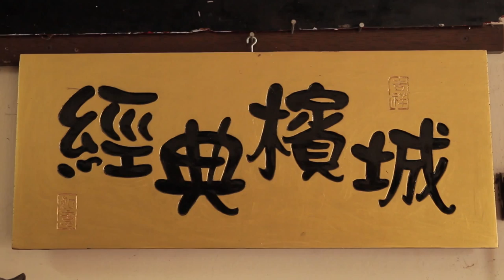The Hip-Pop SIGNBOARD CARVER • Craftsman Shows How to Make • George Town • MALAYSIA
Master Lee is a wood carver. He creates Chinese signboards and modern art by mixing old traditions with modern methods. In this video he demonstrates how a signboard is made and discussed how he has brought this old tradition into the modern day.

"Chinese Love (Carlos De Jesus Remix)" by Lorenzo Da Jones

“Asia prod. X eYe $" by X eYe. $

Dan Wojahn was the Sound Editor.

The Hip-Pop SIGNBOARD CARVER is part of the mygeorgetown film project, made possible by a grant from Think City Thanks also to Team 108 in Singapore for loaning equipment for the production and audio mastering. A big thanks also to Canon Malaysia for supporting the screening of the mygeorgetown films by providing a 5000 lumen projector during the 2015 George Town Festival.

The Hip-Pop Signboard Carver

"My name is Lee Chee Cheng. I’m a woodcarver. I love art. I can release some pressure. When you carve up the thing, then you feel very satisfied.”

Creating a signboard involves several steps. First, Mr. Lee chooses the wood and prepares it by spraying a coat of paint.

Secondly, he prepares the Chinese calligraphy.

He uses several modern tools to speed up the process but still about 90% has to be done by hand - working with the chisel and sandpaper.

"We need fast. If you go slow, you can’t make money.”

Signboards are almost always painted in red or black color. That’s because with yellow or green boards, the Chinese letters won’t be visible when - later - they are filled with gold leaf.

This particular board is a family signboard but Mr. Lee has also done some modern art collaborations, for example with the street artist, Ernest Zacharevic.